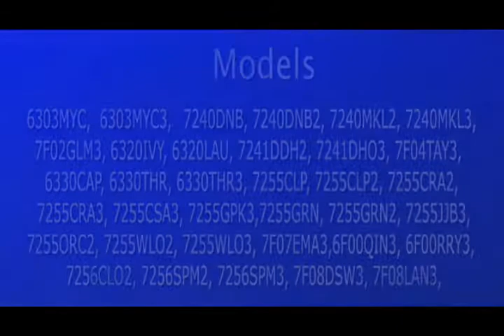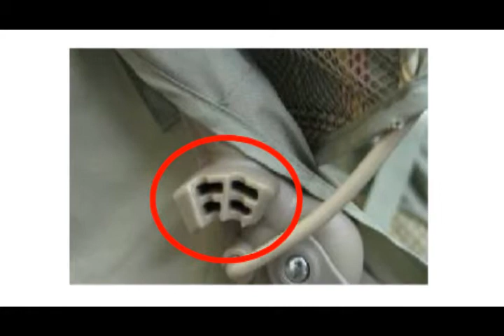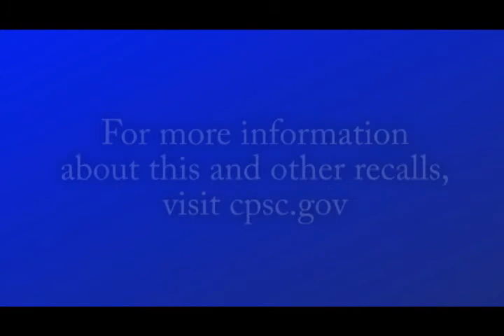1.5 Million Graco Strollers Recalled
Some styles of the Graco Passage, Alano and Spree strollers and travel systems have hinges on the strollers canopy that could cut and/or amputate a childs fingertip when the canopy is opened or closed. Graco has received seven reports of children placing their fingers in the canopy hinge mechanism while the canopy was being opened or closed, resulting in five fingertip amputations and two fingertip lacerations.